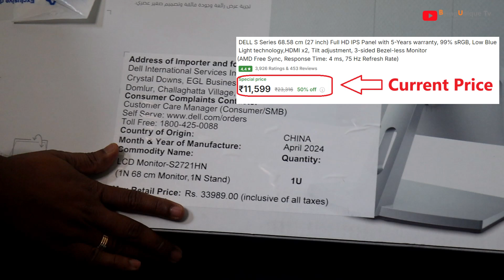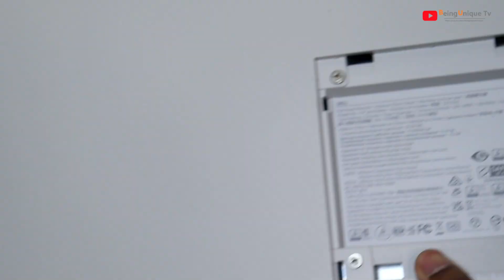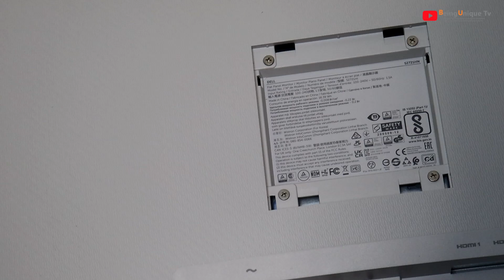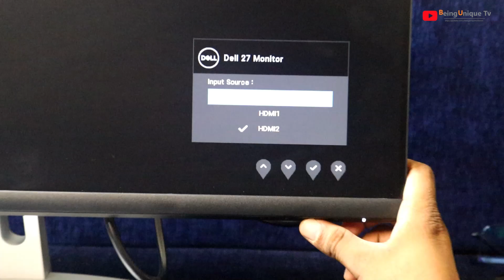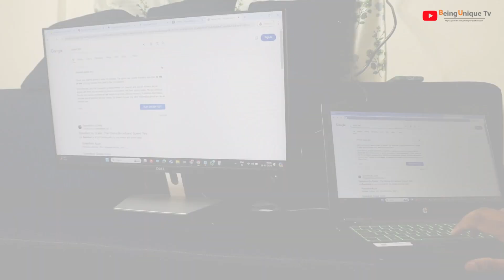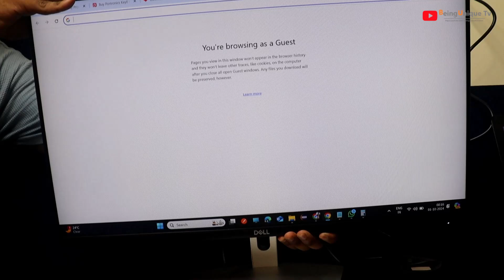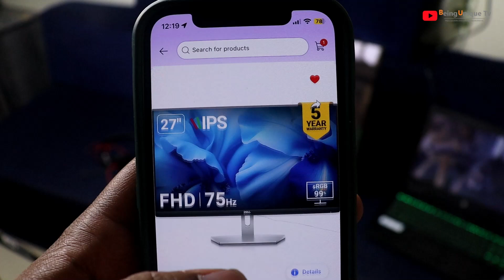DELL S Series 27-inch Full HD IPS Monitor Unboxing Review & Installation | 5 Year Warranty | Hindi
DELL S Series 27-inch Full HD IPS Monitor Review & Installation | 5-Year Warranty, 99% sRGB, Bezel-less Design.
About Video:
In this video, I review and demonstrate the installation of the DELL S Series 68.58 cm (27 inch) Full HD IPS Monitor. This monitor comes with an impressive 5-year warranty, 99% sRGB color accuracy, and Low Blue Light technology for eye comfort during extended use. It features two HDMI ports, tilt adjustment for a comfortable viewing angle, and a sleek 3-sided bezel-less design for an immersive experience.

I’ll share my personal feedback on the monitor's performance, display quality, and setup process. If you’re looking for a detailed and honest review of this monitor, along with installation tips, you’ve come to the right place!

Key Features:
* 27-inch Full HD IPS Panel
* 5-Year Warranty for peace of mind
* 99% sRGB color accuracy for vivid visuals
* Low Blue Light technology to reduce eye strain
* Dual HDMI ports for connectivity
* Adjustable tilt for a comfortable viewing angle
* 3-sided bezel-less design for an ultra-modern look

MY GEARS:-

My Mic

JBL Cheap Budget Mic (Below 300):

Camera Lens (50MM):

Umbrella Flash Light Stand Set-up

Mobile Camera Lens

Ring Light With Stand

Amazonbasics 60 Inch tripod:

Amazonbasics 50 Inch Tripod:

DSLR Tempered Glass (Screen Guard):

Best Smart TV Below 30K:
OnePlus 43 Inches Y Series
Samsung 43 Inches 4K Neo Series
Mi 43 Inches Android LED TV
Sony Bravia 43 Inches 4K Ultra HD
Sony Bravia 32 Inches Smart LED TV

Bluetooth Earphones Below 1k:
BoAt 1
BoAt 2

Best EarPods:
OnePlus 1
OnePlus 2

Best Smart Watches:
Fire Boltt